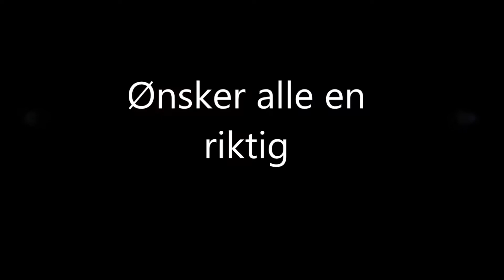12 desember 2018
Hjertelig velkommen til min nokså annerledes julekalender. I denne kalenderen skal jeg vise dere 24 ting jeg har som jeg er ekstremt glad i. Jeg hadde egentlig planlagt noe heeeeelt annet, men ting skjærte seg og tiden rant ut. Med vennlig hilsen Sadness Joyfull.